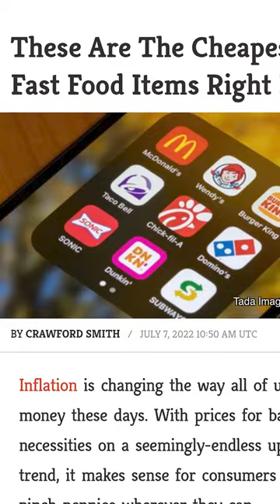I Tried The BEST Rated CHEAPEST Fast Food (IN AMERICA)